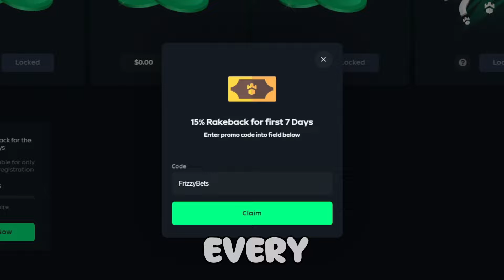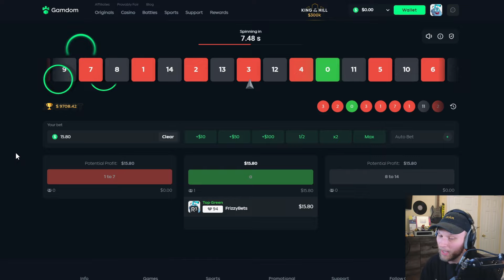my biggest tome session yet! max spins and huge balance!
editor:
myst